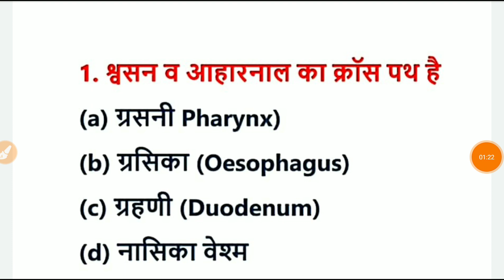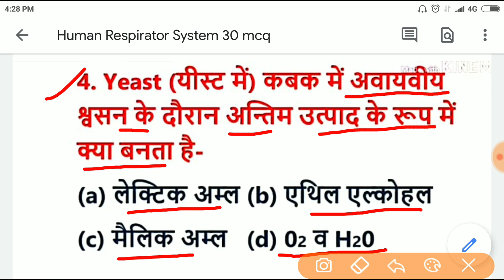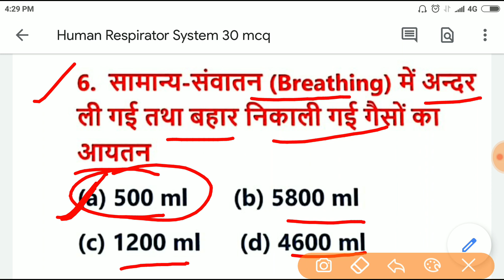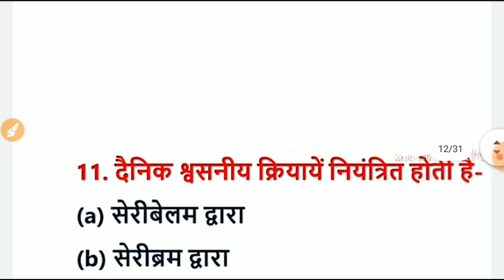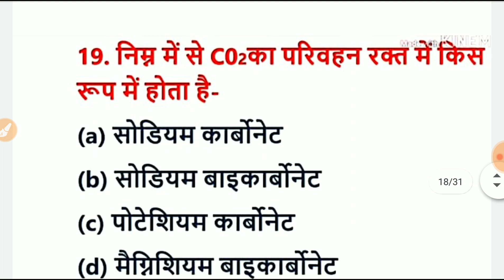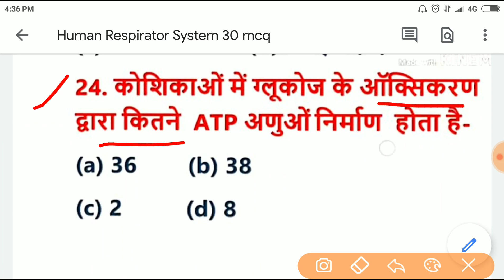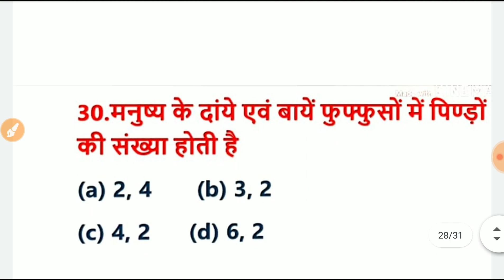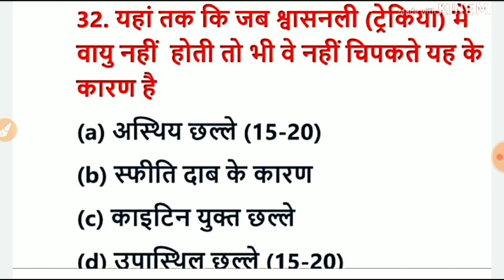Test#Human Respiratory System most Questions#By-R.K.Sir Sikar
Reet Science Teaching Methads